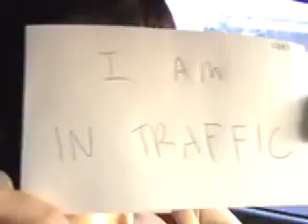Never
I think I got it right this time. Meaning, the music ("Fidelity" by Regina Spektor) matches the mood.